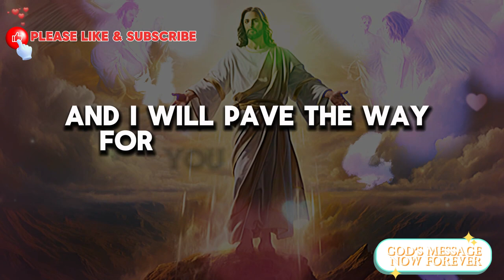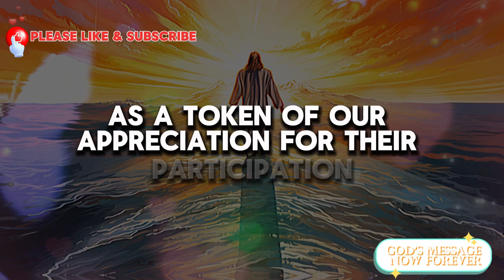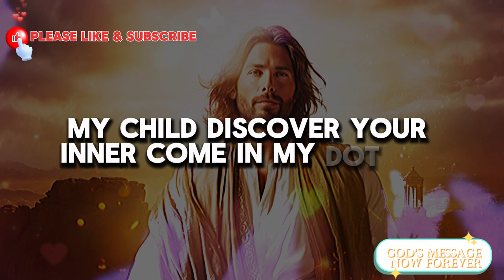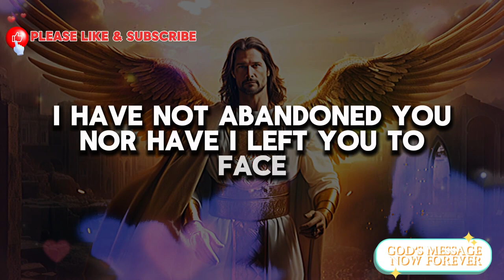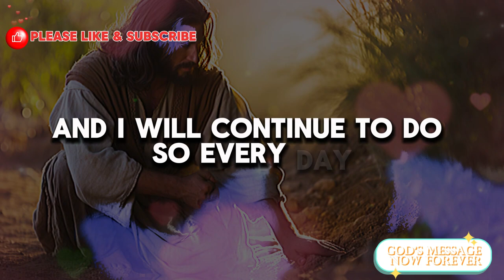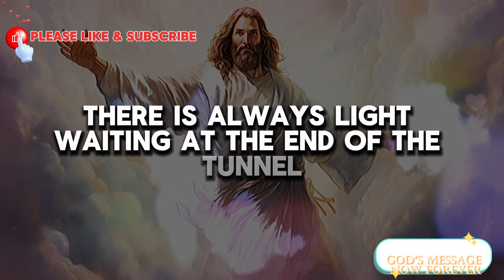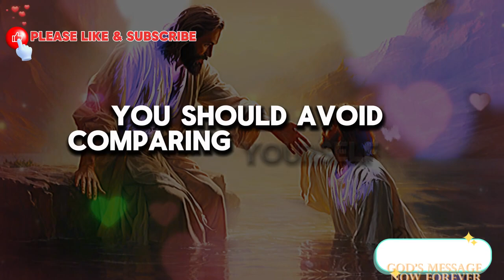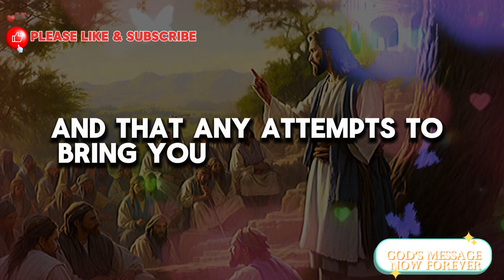I HAVE A PLAN | God Says | God Message Today | Gods Message Now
God helps
Godly quotes
Bible Quotes
God Message Tarot
Financial abundance
Angels message
Jesus message
Godly quotes
Lord Helps
Jesus quotes
God
God message
Jesus
Jesus message
God messages
Urgent message from God
Jesus says
Angel Signs
God msg
Angels message
Universe message
Money miracle
Life quotes
Faith quotes
Universe message
Angel message
God Message For You Today
God says
Positive life affirmation
1111
Inspirational message
Spiritual guidance
Overcoming challenges
Belief and trust
Inner strength
Positive mindset
Self-improvement
Emotional healing
Personal growth
Spiritual journey
Hope and encouragement
Finding purpose
Motivational speech
Self-worth and self-esteem
Divine guidance
Divine intervention